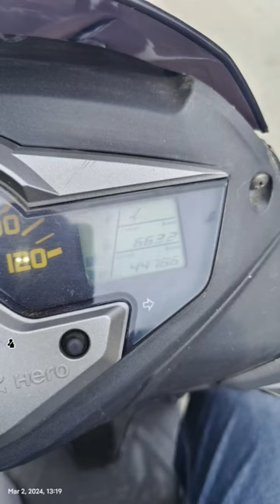My love maestro 🛵 maestro lover. simple is best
comming soon inshallah.